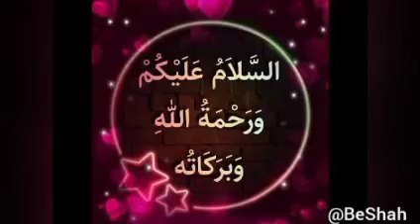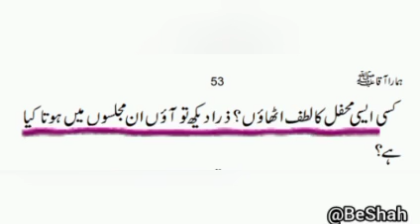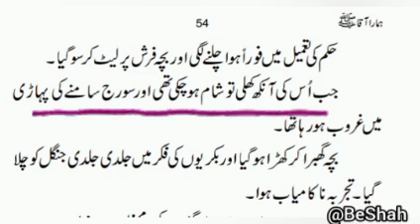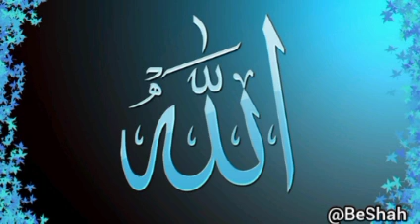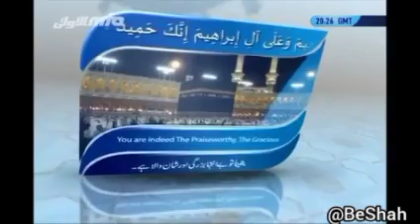Life Story of Prophet Muhammad ﷺ | Hamara Aaqa | Part 17 | معصوم بچے کا ارادہ | ہمارا آقا | Be Shah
Assalamu Alaikum W R W B!

Friends in this episode we will learn about The Story of Prophet Muhammad ﷺ. This Story is from the book Hamara AAqa ﷺ۔  In this amazing episode we cover the story of the early life of the Prophet (SAW). And we will learn that how he wanted to wished to attend a tribal party where they used to drink alcohol and do poetry  But Allah protected him.

Our channel Be Shah needs your love and support.
Jazakallah,